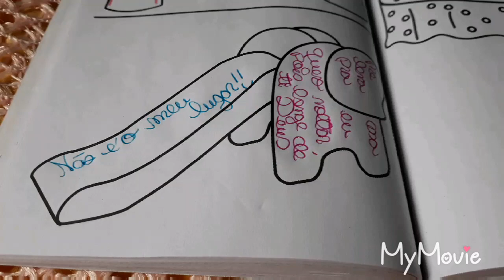#336 - 365 Desenhos para Colorir